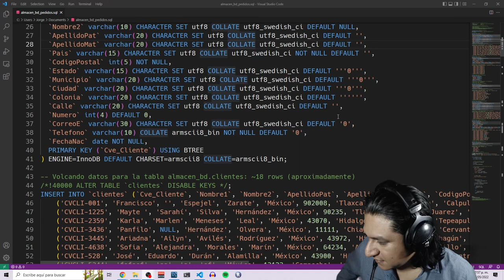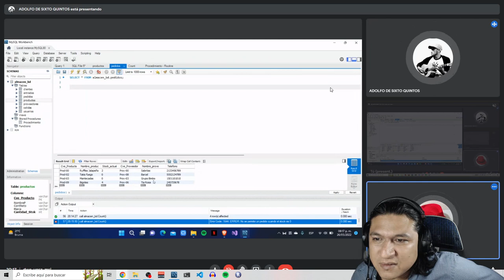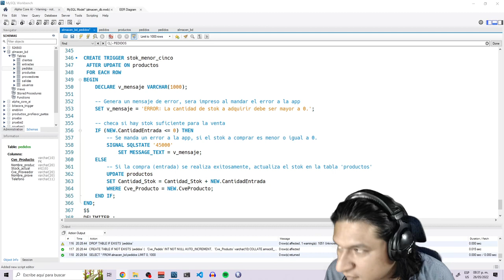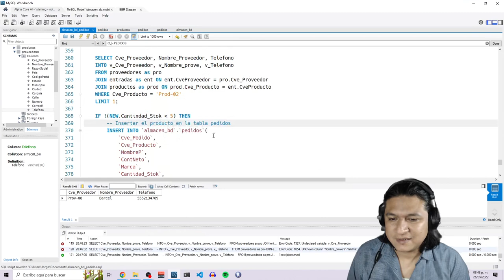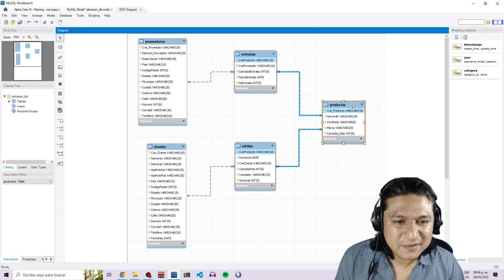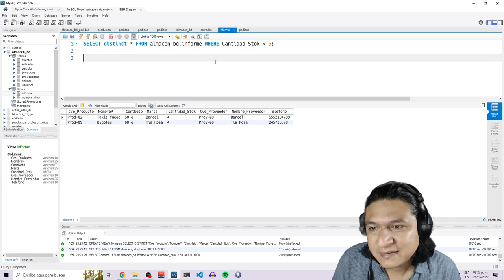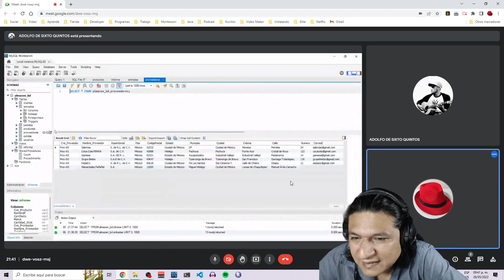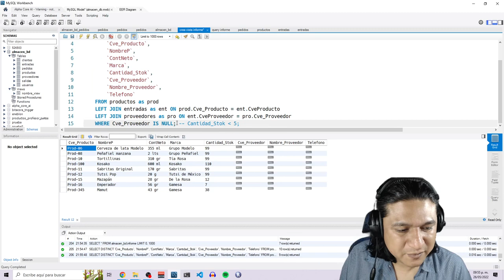Informes con vistas en MySQL o MariaDB ayuda a estudiante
A final de cuentas, cuando la base de datos crece, muchos caen en la trampa de tratar un problema simple como uno complicado, en este caso, encontre que querian usar una herramienta para resolver un problema simple, pero el codigo SQL usado era dificil de mantener.

A final de cuentas, descubri que no se justificaba la solucion y propuse usar una vista para generar un informe. Mucho mas facil de implementar que triggers y procedimientos almacenados mas a parte se requeriria hacer mas codigo para ejecutar...

A final de cuentas, todo se resolvio con una vista que contiene un query con JOINS.